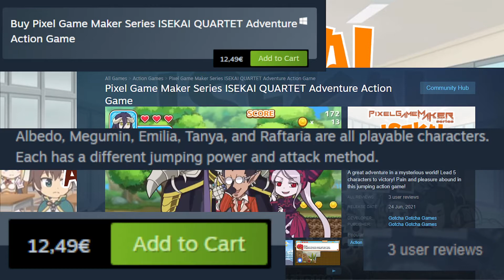Pixel Game Maker Series ISEKAI QUARTET Adventure Action Game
money well spent
10/10 better than elden ring